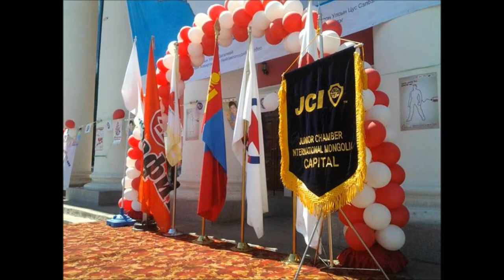capital 2012 presentation short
JCI Capital